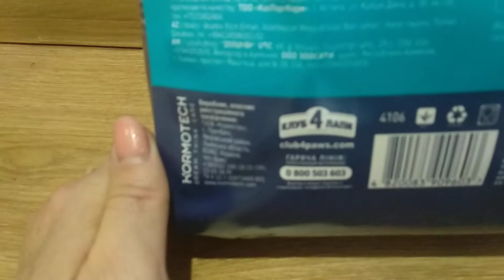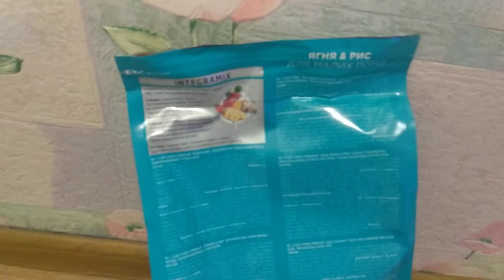Клуб 4 Лапы для собак мелких пород гипоаллергенный с ягненком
Полноценное сбалансированное премиум-питание для взрослых собак малых пород (до 10 кг), склонных к аллергии. Специальная гипоаллергенная формула рациона на основе ягнятины и риса максимально устраняет факторы возникновения аллергических реакций. Рацион не содержит кукурузы, пшеницы, искусственных красителей и ароматизаторов. Рацион содержит мясные ингредиенты No1 в составе, обогащен всеми необходимыми витаминами и минералами, комплексом Омега 3 + Омега 6 для поддержки здоровья кожи и шерсти, обогащен формулой Integramix для прекрасного вида и здоровья вашего любимца.